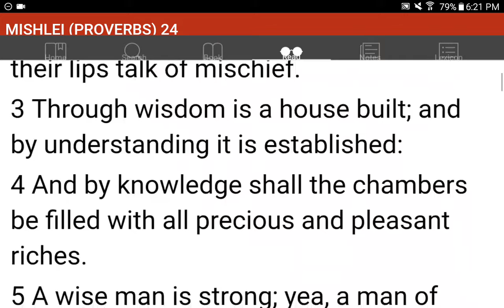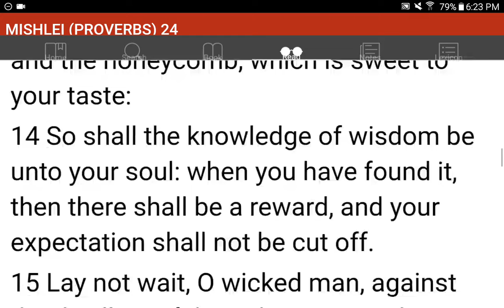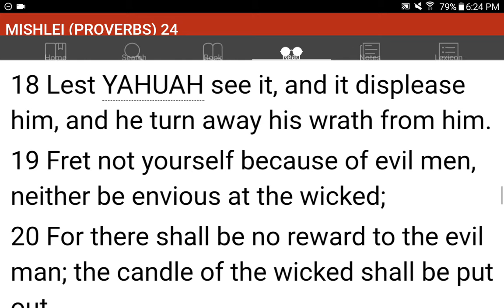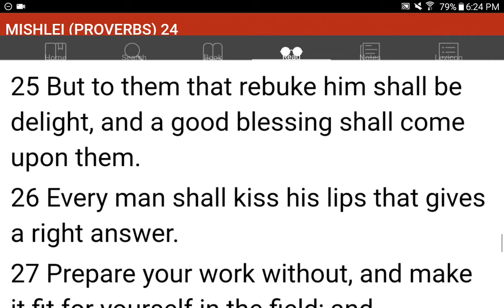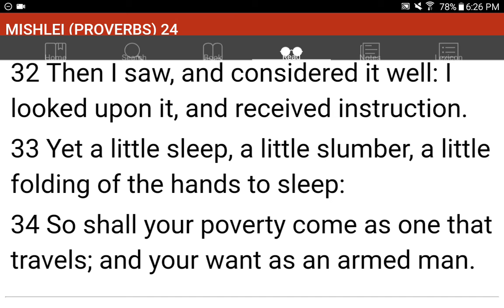💜h?™ "What's the MOST HELPFUL & SIMPLEST WAY that WORKS?"™ GIVE 1P/Month NOW! GCash